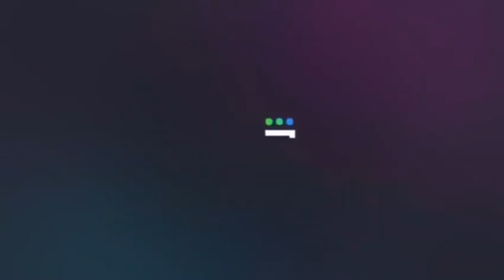جلسات متنوعة في ختام البث ج٢